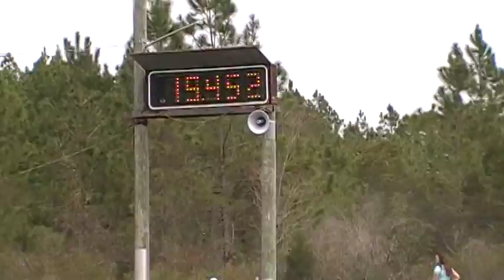Guy and Yvonne, RFT$, MacClenny, 3-12-16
Barely tipped first to run a 15.452. Nice and smooth.